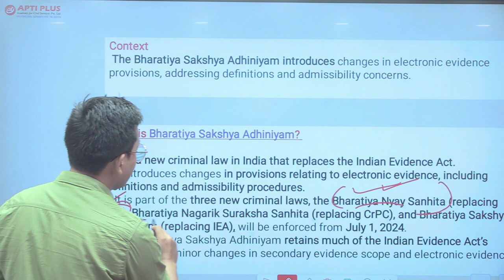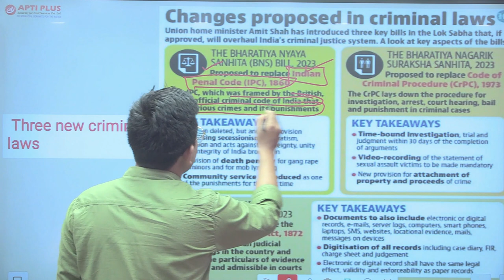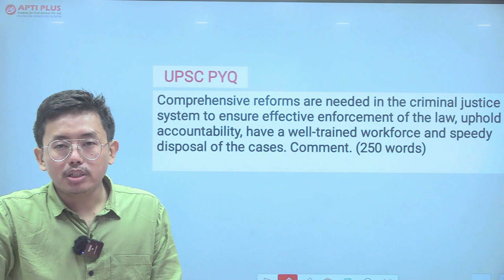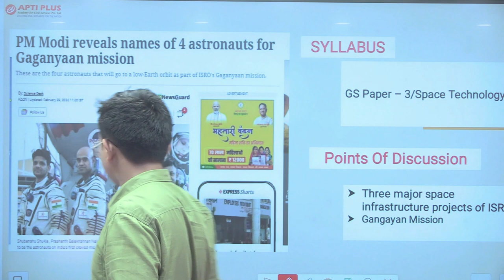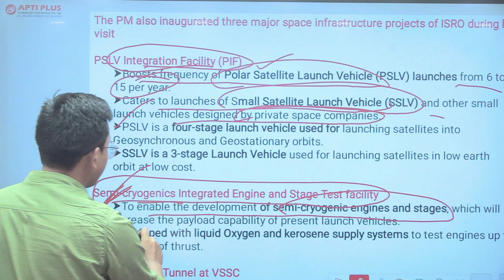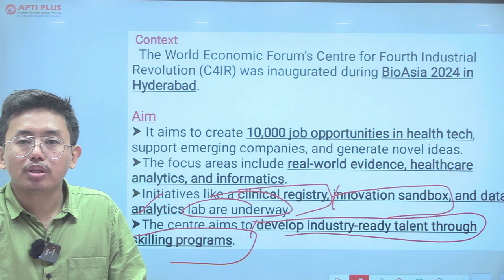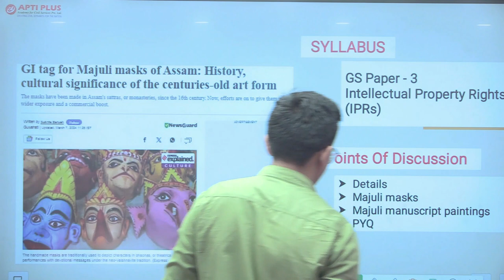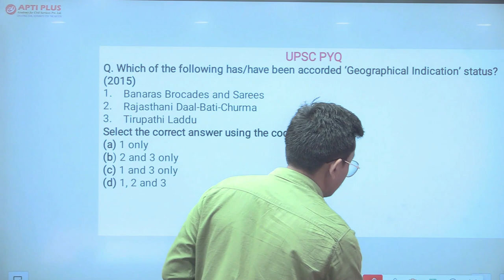𝐁𝐡𝐚𝐫𝐚𝐭𝐢𝐲𝐚 𝐒𝐚𝐤𝐬𝐡𝐲𝐚 𝐀𝐝𝐡𝐢𝐧𝐢𝐲𝐚𝐦 | 𝐆𝐚𝐧𝐠𝐚𝐲𝐚𝐧 𝐌𝐢𝐬𝐬𝐢𝐨𝐧 | 𝐅𝐨𝐮𝐫𝐭𝐡 𝐈𝐧𝐝𝐮𝐬𝐭𝐫𝐢𝐚𝐥 𝐑𝐞𝐯𝐨𝐥𝐮𝐭𝐢𝐨𝐧 | 𝐃𝐍𝐄𝐀 𝟗𝐭𝐡 & 𝟏𝟏𝐭𝐡 𝐌𝐚𝐫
𝙉𝙀𝙒𝙎 𝙏𝙊𝙋𝙄𝘾𝙎 -𝟗𝐭𝐡 & 𝟏𝟏𝐭𝐡 𝐌𝐀𝐑 2024

*  𝐓𝐡𝐞 𝐁𝐡𝐚𝐫𝐚𝐭𝐢𝐲𝐚 𝐒𝐚𝐤𝐬𝐡𝐲𝐚 𝐀𝐝𝐡𝐢𝐧𝐢𝐲𝐚𝐦 𝐢𝐧𝐭𝐫𝐨𝐝𝐮𝐜𝐞𝐬 𝐜𝐡𝐚𝐧𝐠𝐞𝐬 𝐢𝐧 𝐞𝐥𝐞𝐜𝐭𝐫𝐨𝐧𝐢𝐜 𝐞𝐯𝐢𝐝𝐞𝐧𝐜𝐞 𝐩𝐫𝐨𝐯𝐢𝐬𝐢𝐨𝐧𝐬, 𝐚𝐝𝐝𝐫𝐞𝐬𝐬𝐢𝐧𝐠 𝐝𝐞𝐟𝐢𝐧𝐢𝐭𝐢𝐨𝐧𝐬 𝐚𝐧𝐝 𝐚𝐝𝐦𝐢𝐬𝐬𝐢𝐛𝐢𝐥𝐢𝐭𝐲 𝐜𝐨𝐧𝐜𝐞𝐫𝐧𝐬.

*  𝐓𝐡𝐞 𝐏𝐫𝐢𝐦𝐞 𝐌𝐢𝐧𝐢𝐬𝐭𝐞𝐫 𝐚𝐧𝐧𝐨𝐮𝐧𝐜𝐞𝐝 𝐭𝐡𝐞 𝐧𝐚𝐦𝐞𝐬 𝐨𝐟 𝐭𝐡𝐞 𝐟𝐨𝐮𝐫 𝐚𝐬𝐭𝐫𝐨𝐧𝐚𝐮𝐭𝐬 𝐮𝐧𝐝𝐞𝐫𝐠𝐨𝐢𝐧𝐠 𝐭𝐫𝐚𝐢𝐧𝐢𝐧𝐠 𝐟𝐨𝐫 𝐈𝐧𝐝𝐢𝐚’𝐬 𝐆𝐚𝐠𝐚𝐧𝐲𝐚𝐚𝐧 𝐦𝐢𝐬𝐬𝐢𝐨𝐧 𝐝𝐮𝐫𝐢𝐧𝐠 𝐡𝐢𝐬 𝐯𝐢𝐬𝐢𝐭 𝐭𝐨 𝐭𝐡𝐞 𝐕𝐢𝐤𝐫𝐚𝐦 𝐒𝐚𝐫𝐚𝐛𝐡𝐚𝐢 𝐒𝐩𝐚𝐜𝐞 𝐂𝐞𝐧𝐭𝐫𝐞.

* 𝐓𝐡𝐞 𝐖𝐨𝐫𝐥𝐝 𝐄𝐜𝐨𝐧𝐨𝐦𝐢𝐜 𝐅𝐨𝐫𝐮𝐦’𝐬 𝐂𝐞𝐧𝐭𝐫𝐞 𝐟𝐨𝐫 𝐅𝐨𝐮𝐫𝐭𝐡 𝐈𝐧𝐝𝐮𝐬𝐭𝐫𝐢𝐚𝐥 𝐑𝐞𝐯𝐨𝐥𝐮𝐭𝐢𝐨𝐧 (𝐂𝟒𝐈𝐑) 𝐰𝐚𝐬 𝐢𝐧𝐚𝐮𝐠𝐮𝐫𝐚𝐭𝐞𝐝 𝐝𝐮𝐫𝐢𝐧𝐠 𝐁𝐢𝐨𝐀𝐬𝐢𝐚 𝟐𝟎𝟐𝟒 𝐢𝐧 𝐇𝐲𝐝𝐞𝐫𝐚𝐛𝐚𝐝.

* 𝐓𝐡𝐞 𝐭𝐫𝐚𝐝𝐢𝐭𝐢𝐨𝐧𝐚𝐥 𝐜𝐫𝐨𝐜𝐡𝐞𝐭 𝐥𝐚𝐜𝐞 𝐜𝐫𝐚𝐟𝐭 𝐨𝐟 𝐍𝐚𝐫𝐚𝐬𝐚𝐩𝐮𝐫 𝐢𝐧 𝐀𝐧𝐝𝐡𝐫𝐚 𝐏𝐫𝐚𝐝𝐞𝐬𝐡 𝐫𝐞𝐜𝐞𝐢𝐯𝐞𝐝 𝐚 𝐆𝐞𝐨𝐠𝐫𝐚𝐩𝐡𝐢𝐜𝐚𝐥 𝐈𝐧𝐝𝐢𝐜𝐚𝐭𝐢𝐨𝐧𝐬 (𝐆𝐈) 𝐭𝐚𝐠 𝐚𝐦𝐢𝐝𝐬𝐭 𝐜𝐨𝐦𝐩𝐞𝐭𝐢𝐭𝐢𝐨𝐧 𝐟𝐫𝐨𝐦 𝐦𝐚𝐜𝐡𝐢𝐧𝐞-𝐦𝐚𝐝𝐞 𝐥𝐚𝐜𝐞 𝐟𝐫𝐨𝐦 𝐂𝐡𝐢𝐧𝐚. 𝐒𝐢𝐦𝐢𝐥𝐚𝐫𝐥𝐲, 𝐌𝐚𝐣𝐮𝐥𝐢 𝐦𝐚𝐬𝐤𝐬 𝐚𝐧𝐝 𝐦𝐚𝐧𝐮𝐬𝐜𝐫𝐢𝐩𝐭 𝐩𝐚𝐢𝐧𝐭𝐢𝐧𝐠 𝐢𝐧 𝐀𝐬𝐬𝐚𝐦 𝐠𝐚𝐢𝐧 𝐆𝐈 𝐫𝐞𝐜𝐨𝐠𝐧𝐢𝐭𝐢𝐨𝐧.

𝙎𝙪𝙗 𝙏𝙤𝙥𝙞𝙘𝙨:-
Bharatiya Sakshya Adhiniyam 2023 || Bharatiya Nyay Sanhita (replacing IPC), Bharatiya Nagarik Suraksha Sanhita (replacing CrPC), and Bharatiya Sakshya Adhiniyam (replacing IEA)  || Criminal Laws in India || UPSC PYQ || Indian Evidence Act
Four New Astronauts For Gangayan Mission Was Announced || Polar Satellite Launch Vehicle (PSLV) || Small Satellite Launch Vehicle (SSLV)
Center For Fourth Industrial Revolution
Department of Promotion of Industry and Internal Trade (DPIIT) || Majuli Manuscript Painting || Majuli Masks